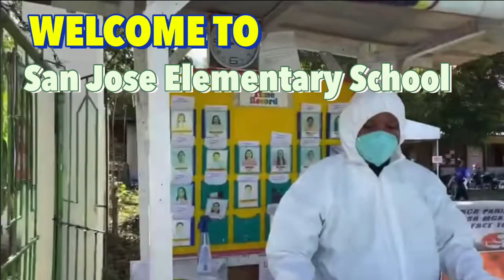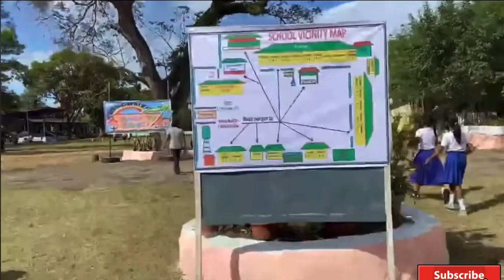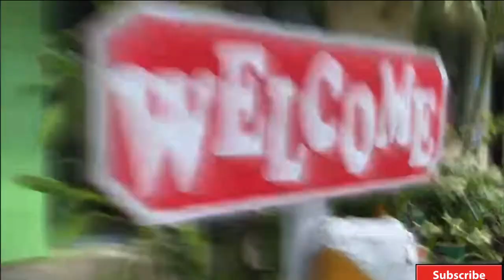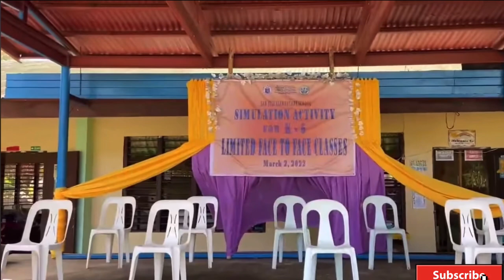Saluting Our Super Educators/Superheroes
San Jose Elementary School delivers a challenge as SDO San Carlos City's 6th model on the simulation of Limited Face-To-Face Classes.

Been documenting the readiness of preferred schools for limited face-to-face classes lately...but this screenplay made me emotional as I startle to absorb the vibe of these young learners who were habituated to the new school routine. Teachers might look fine..but surely they were pushing limits as they needed to be prepared in the new normal face-to-face classes.

May this scenes implore the community to actively participate on the safety measures prepared by DepEd and its partners.

Teachers are the most respected person in one's life after their parents as the help shape thousands lives.

SALUTE to all the TEACHERS, Parents and Students in San Jose Elementary School.
DepEd San Carlos City, YOU GUYS ARE True Heroes. Thank you for working so hard.
Big Shout Out to Sir JOVEN CALUMBA CAHABAN for allowing me to share your passion. GOD BLESS YOU ALL!

To all our subscribers please  help me spread and Congratulate our hard working Teachers. SALUTE!